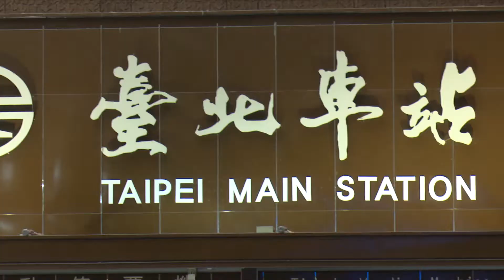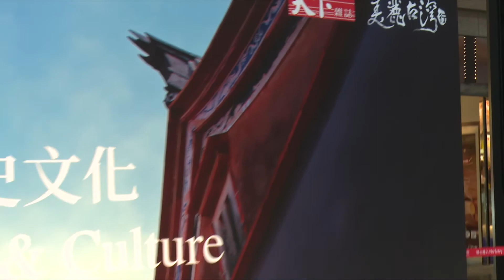2018年7月3日行政院長賴清德出席天下雜誌37周年「美麗台灣行」發表會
更多影音

行政院長賴清德今（3）日出席天下雜誌37周年「美麗台灣行」發表會時表示，台灣是個擁有豐富自然景觀、文化多元的美麗寶島，最適合推動觀光產業。目前台灣約有40萬人從事觀光產業，因此行政院相當重視，並提出各項政策，希望與各界共同合作，推升台灣觀光產業發展。

賴院長指出，為提升台灣價值及觀光能見度，首要塑造優質品牌代表台灣，使國外旅客嚮往來台旅遊，享受台灣的美麗、美食及人文風情。未來行政院將與各地方政府加強品牌塑造。例如賴院長擔任台南市長時，便曾行銷台南文化生活；新竹市長林智堅打造南寮漁港，推銷新竹文化休閒獲國際肯定；高雄市推銷港都生活等。

賴院長強調，台灣塑造品牌，各地方政府也須有品牌、特色及內涵，行政院將與地方政府合作，提供經費協助改善部分旅遊景點的老舊髒亂問題。

賴院長另表示，觀光拓展應多元化。政府歡迎中國大陸觀光客來台旅遊，也重視新南向國家遊客，並加強拓展東北亞及歐美等國旅客來台。目前來台旅客每年超過1千萬人次，東北亞、東南亞、歐美及中國大陸各約佔四分之一，未來應提升人次，並維持適當比例，使觀光產業持續發展。

賴院長並指出，目前國內旅客1年約1億9千萬人次，其中60％是一日遊，未來將推廣二天一夜的深度旅遊，外國朋友來台亦可安排至各大城市觀光，如探訪宗教文化或台三線，從事高附加價值的深度旅遊。